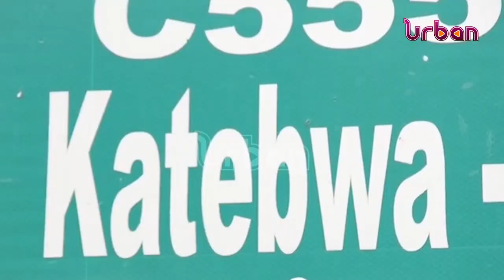Leaders worried over theft if skulls